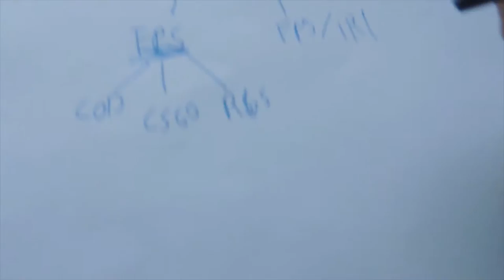The New Chapter: The Grind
Welcome Back!
Love you're self and  love life!

TITLE
TITLE
TITLE